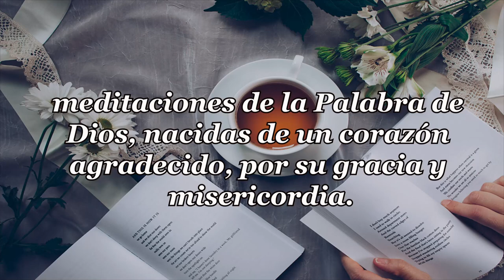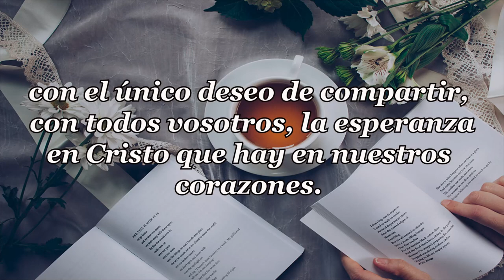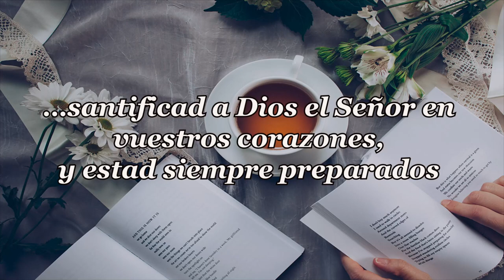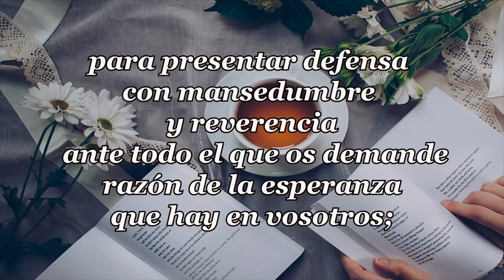349 CAMINOS DE FE